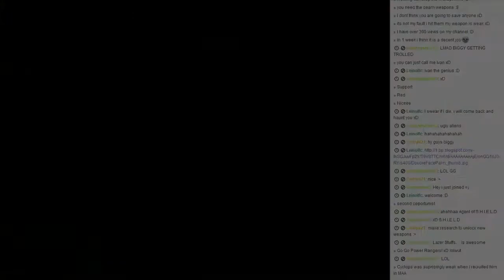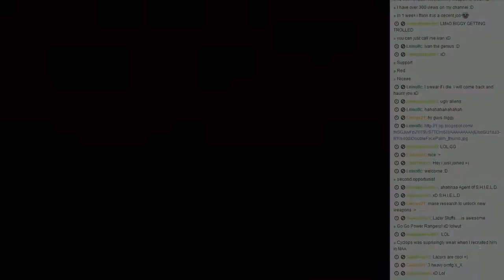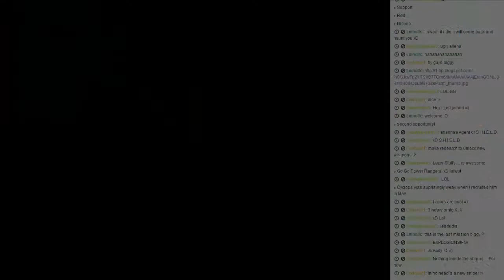Biggy Streams XCOM 10 - Pew Pew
We get laser weapons!